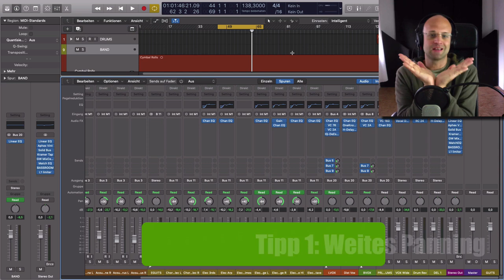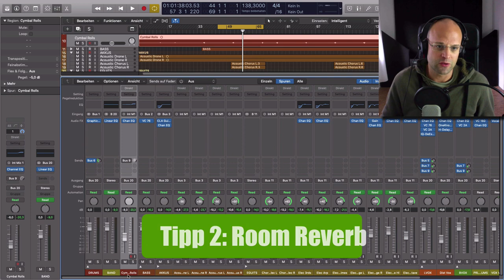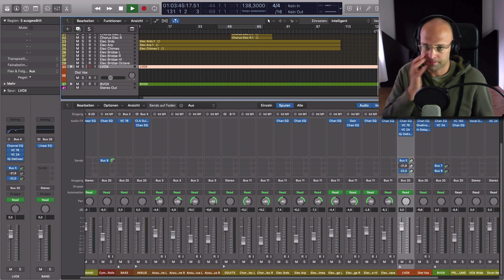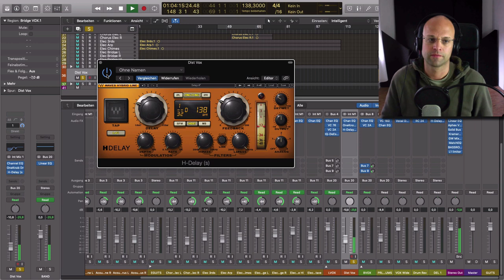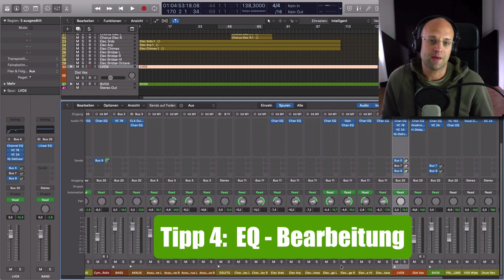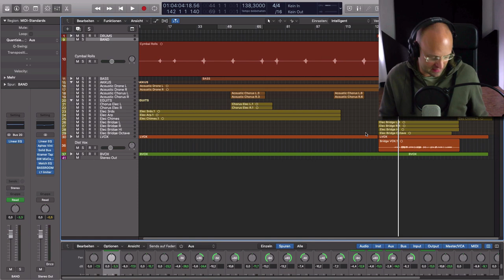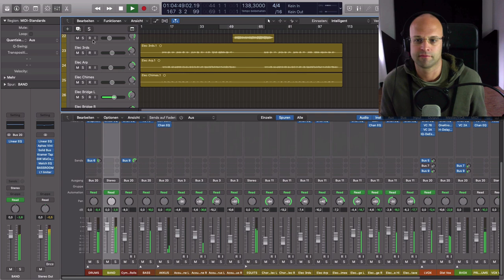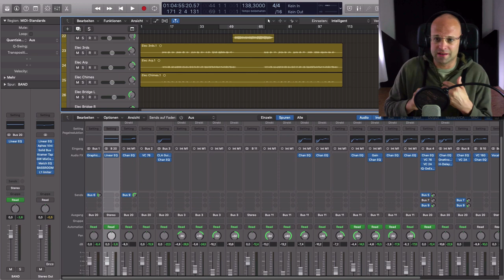Mixing Tips deutsch || 4 Tips für mehr Stereobreite im Mix ( Songs richtig abmischen lernen)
Mixing Tips ( deutsch ): 4 Tips für mehr Stereobreite in deinem Mix. Songs richtig abmischen lernen kann, speziell für Anfänger, eine Heruasforderung sein. Moderne Mixe klingen sehr breit und fett.

Ich gebe dir in diesem Mixing Tutorial 4 Mixing Tips wie du beim Abmischen mehr Stereobreite in deine Spuren und deinen Mix bekommst.

Du benötigst dafür KEINE teuren Plugins, sondern kannst Plugins benutzen, die bereits in deiner DAW enthalten sind.